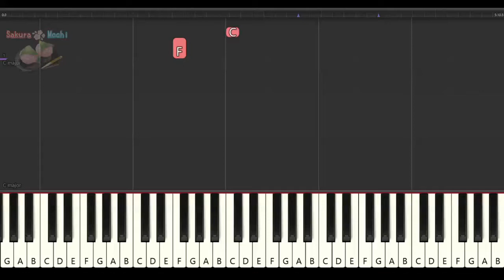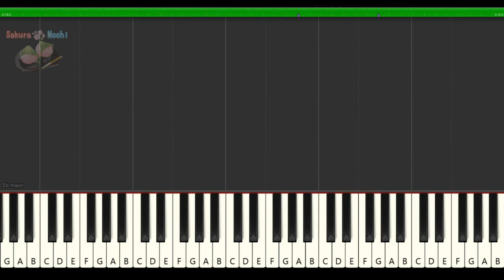Nausicaä - Ending them | Piano Tutorial | Ghibli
(Listen to recorder performance!)

Let's practice while thinking about the last moving scene!  The ending theme of the Studio Ghibli movie "Nausicaa of the Valley of the Wind" released in 1984. Contaminated plants killed the world. Nausicaa walking through the golden meadows of Nausicaa Requiem, You will be impressed by the legendary sight. And the ending theme of "Tori no hito" that flows makes me feel excited.

The original speed is 88 BPM.